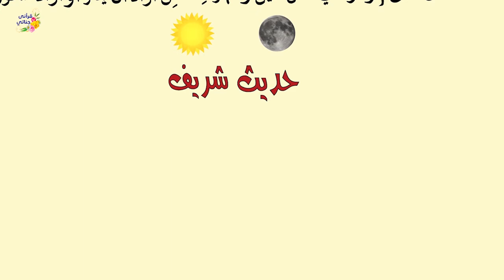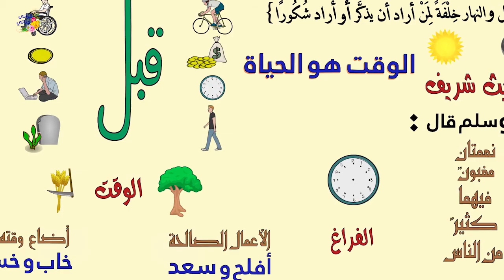ماهما الركعتان اللتان كان الرسولﷺ يخففهما عند صلاته؟؟وما ذا قال النبي عن الوقت حديث رائع وهام